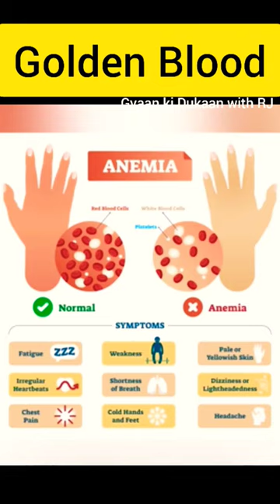ये Blood Group दुनिया में बस 45 लोगों का है।😮.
ये ब्लड ग्रुप दुनिया में बस 45 लोगों का है।
Golden Blood
Rh null Blood Group